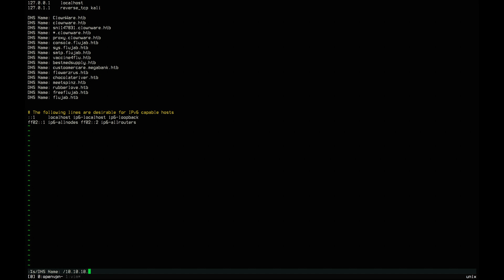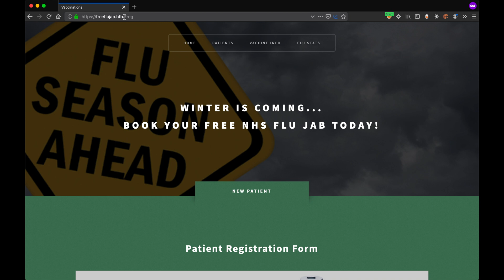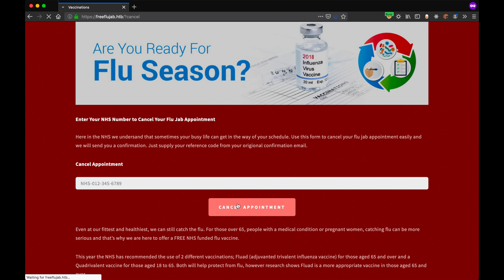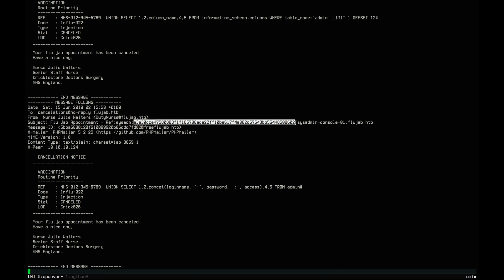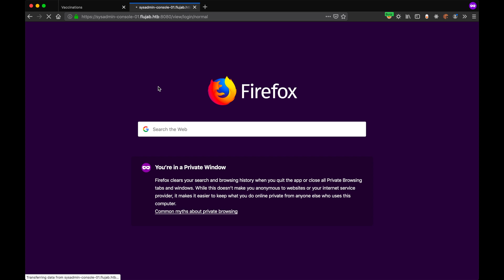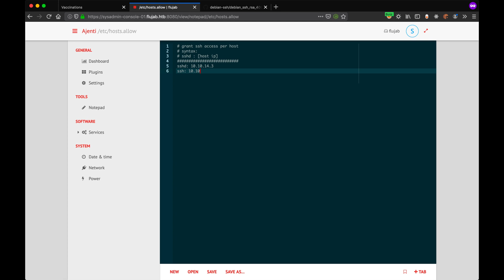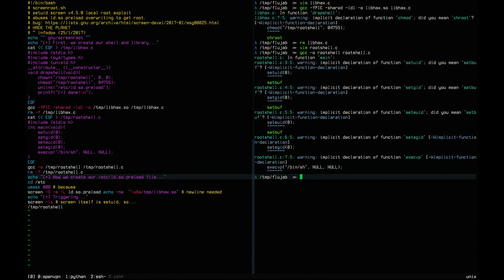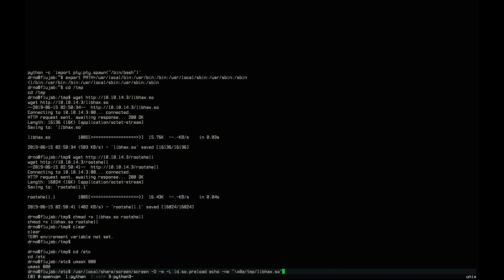HackTheBox - FluJab (SpeedRun)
00:00 - Port Scan
00:34 - Mapping DNS Names
01:15 - Auditing Registration Process
01:50 - Cookie Tampering (Authentication Bypass)
02:30 - Mail Server Configuration Panel Discovery
02:54 - Updating Mail Server IP
03:10 - Starting Fake Mail Server To Monitor SMTP Traffic
04:00 - SQL Injection Discovery
05:55 - Extracting Username, Password Hash and Admin Console Link
06:35 - Password Cracking
07:44 - Visiting Admin Console (Ajenti Dashboard)
08:30 - Downloading Deprecated SSH Keys
09:36 - Whitelisting Our IP For SSH (Currently Blacklisted)
10:09 - SetUID File Enumeration
10:45 - Start Of Exploiting Vulnerable Screen Binary
13:10 - Root Shell